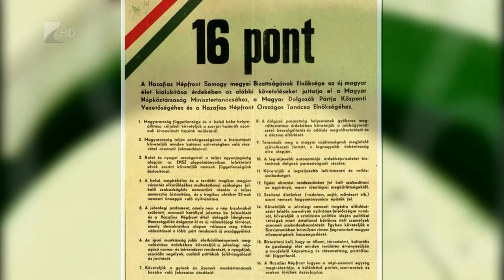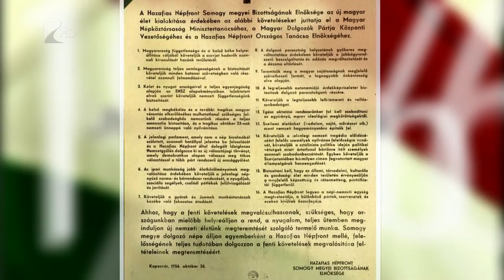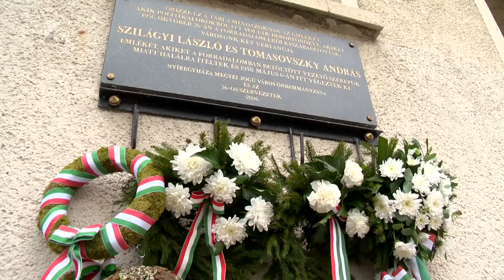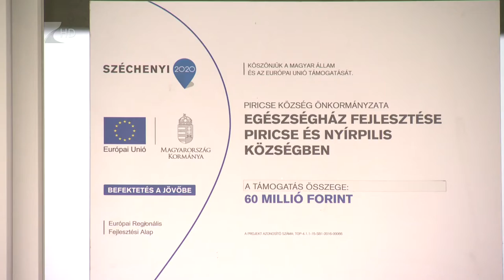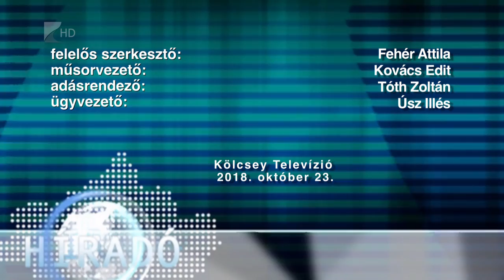Híradó 2018.09.23. - Kölcsey Tv